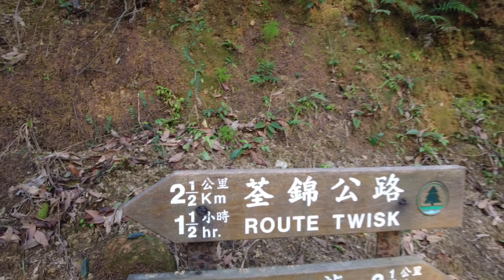Tai mo shan hike || First time vlog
Hiking in the highest pick in Hong Kong with my son.